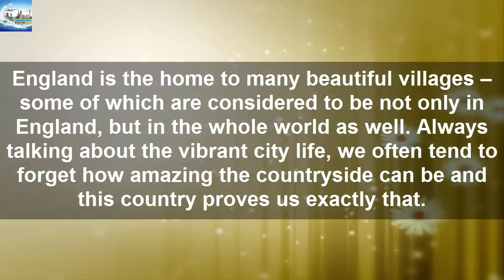Top 10 | Best and Most Beautiful Villages in England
Top 10 Most Beautiful Villages In England You Must See